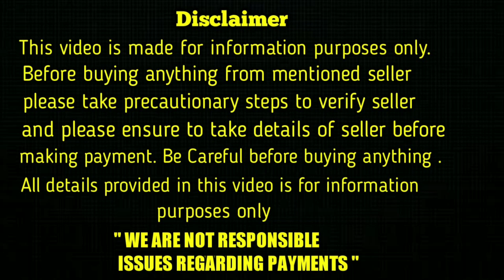top quality Shihtzu Puppies for sale in telugu/7989812936 /aj pets